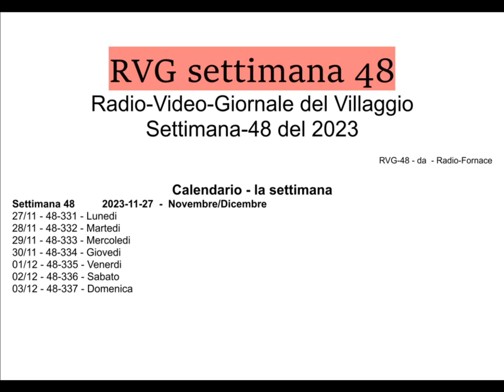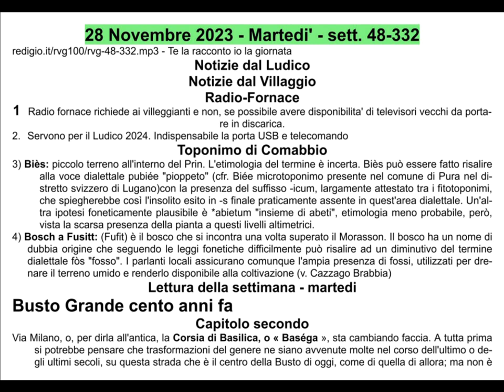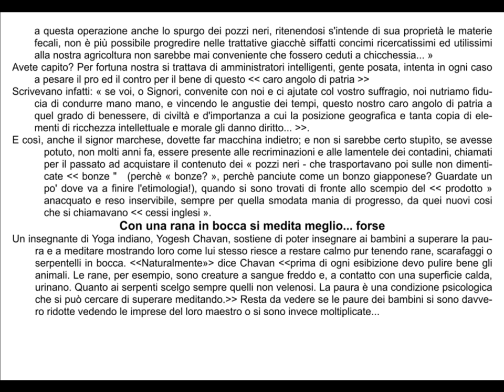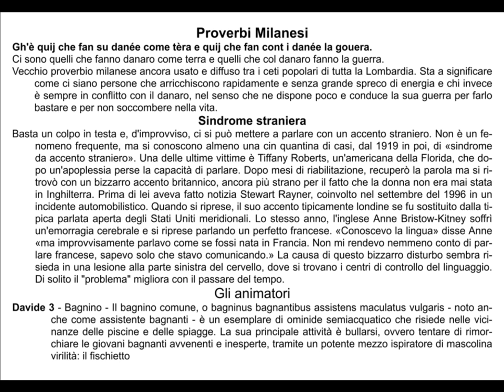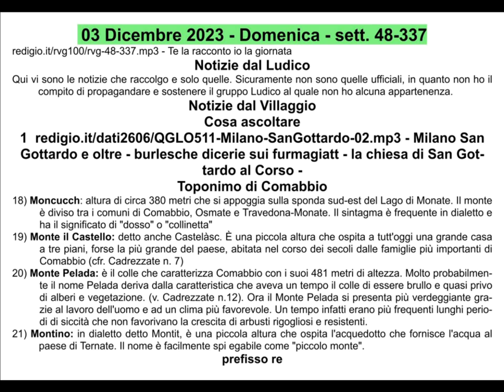th#258 rvg sett 48